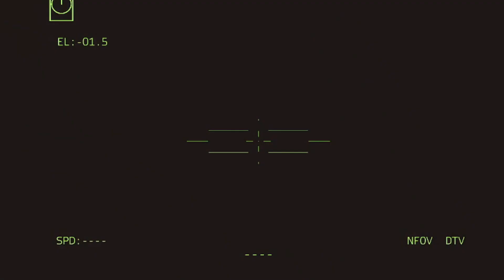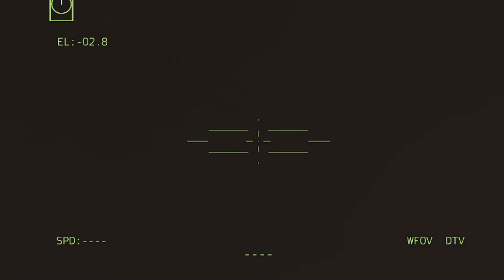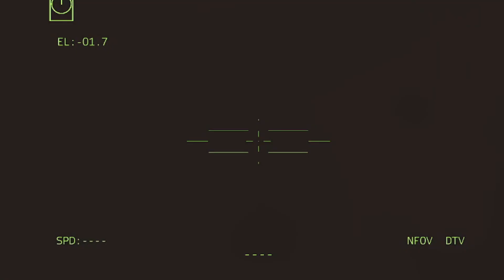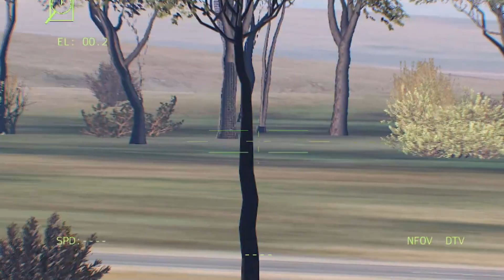Terrible !!!Thousands of Russian Soldiers Killed by HIMARS in DONBAS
ambush 2022, war rusia ukraine, anti-tank troops, anti-tank, arma 3 cinematic, arma 3 footage,